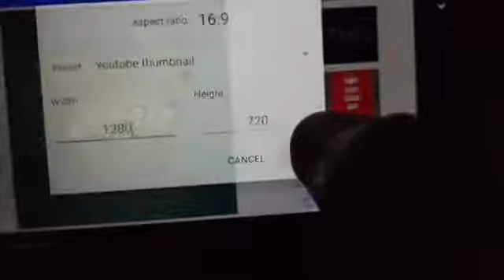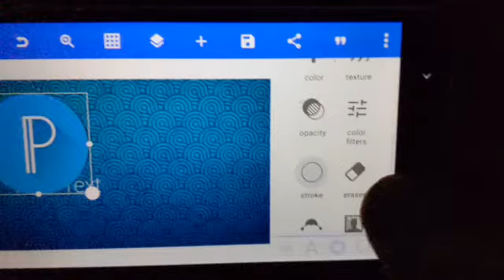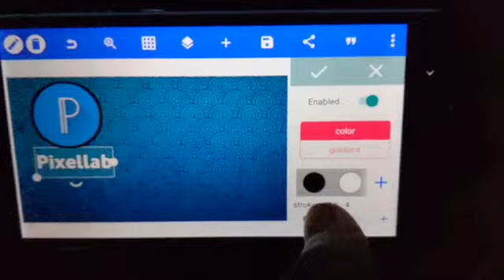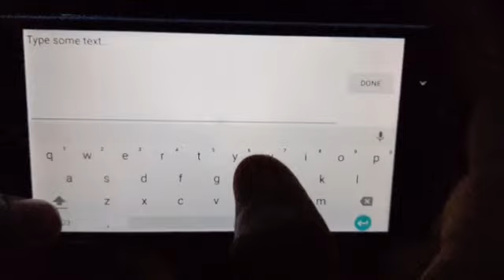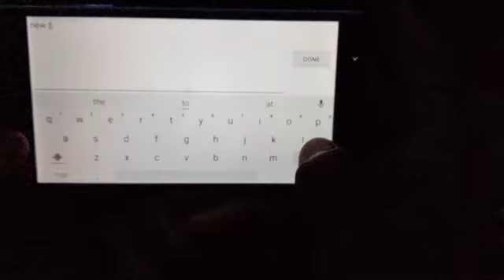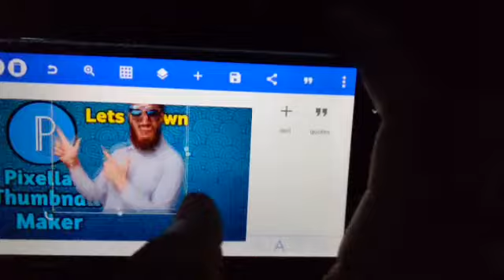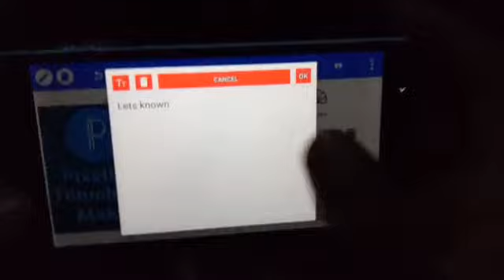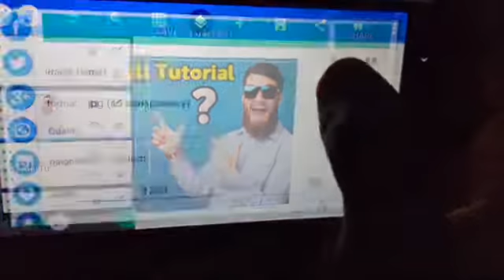How to make Thumbnail for our YouTube Videos | Pixellab Thumbnail Maker | Full Tutorial | 2020 Tips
How to make Thumbnail for our YouTube Videos. Pixellab Thumbnail Maker App Full Editing Tutorial. How to make our Professional Thumbnail for our YouTube Videos. Make Professional Thumbnail for our YouTube Videos. Thumbnail Making Full Tutorial. Thumbnail making App. How to Edit and make Thumbnail for our YouTube Videos. Best Thumbnail making App.
How to Manufacture Thumbnail for our YouTube Videos. How to Produce Thumbnail for our YouTube Videos. Thumbnail making App. How to Make HD Thumbnail for our YouTube Videos.
Topic of the Video :
Pixellab Thumbnail Maker | Full Tutorial | 2020 Tips.